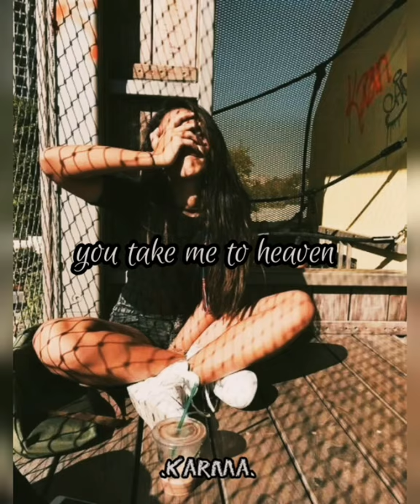Savage-Bahari (short lyrics)